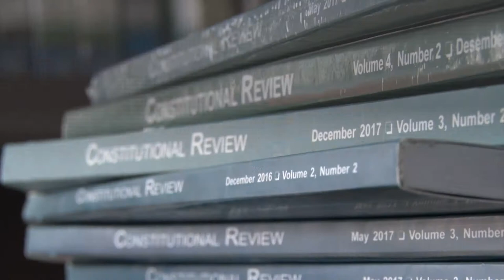The 4th ICCIS's Video Teaser